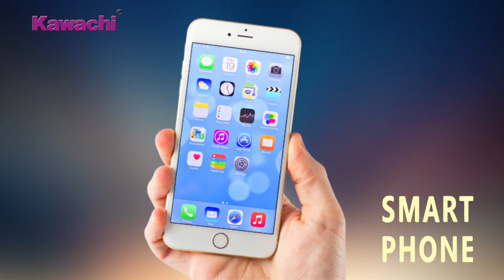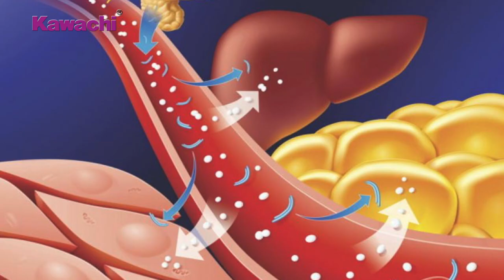How To Use Sleeping Posture Steam sauna | Swedan kriya at Home / स्लिपिंग स्टीम बाथ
ARCH SPA | SLEEPING POSTURE STEAM SAUNA
आज स्मार्ट फ़ोन और GADGETS   के ज़माने में बहुत कम लोग अपने परिजनों के साथ गुज़रते है या रेलक्स करते है नतीजा स्ट्रेस और बीमाँरियां |
Musical collage of health- fitness –sweating- freshness – Aroma
 मन को relax करने के लिए और fitness के लिए आयुर्वेद पंचकर्म में वुडेन swedan के बहुत से health benefits  बताये गए हैं स्वेदन एक माना हुआ सिद्धांत है जो काफी खर्चीला है और ज्यादा जगह घेरने वाला है लेकिन रिसर्च और शोध के बाद कवाची groupने आर्च स्टीम  सोना बाथ तैयार किया है जो फोल्डिंग है घर पर ही लेटने वाली मुद्रा में किया जा सकता है और उतना ही इफेक्टिव और फायदेमंद है | इसे यूज़ करना बहुत ही आसान है आप इसे तीन स्टेप में आसानी से फिट कर सकते है और खुद अपने  (kindly correct this) घर पर ही स्वेदन का आनंद ले सकते है |
ये Mind  को relaxation  देता है |
पसीने के द्वारा Body को   clean कर विशेले (kindly remove this word) toxins निकालता है |
इम्यून पॉवर को बूस्ट करता है जिससे शरीर में शक्ति और स्फूर्ति  का संचार होता है |
मेटाबोलिज्म को rate को  बढाता है |
Kawachi Arch spa sleeping posture steam sauna आपको फिट रखेगा , मोटापे पर कंट्रोल रखने में मदद करेगा और आपकी ख़ूबसूरती को भी निखरेगा |
 आप कवाची आर्च स्पा के बारे में अधिक जानना चाहते है तो कृपया नीचे दिए गए नंबर्स पर संपर्क कर सकते है |

health bebefits :
• improves circulation
• helps in regularising  blood pressure
• promotes skin health
• recovers from training workouts
• loosens stiff joints
• burns calories
• boosts immune system
caution :
• staying in steam for longer time can dehydrate you
• pregnant women & petients recoverying from illness or surgery should consult the doctor before use